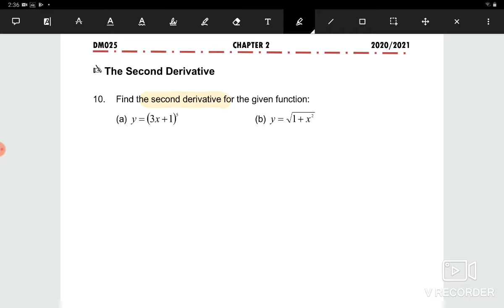16 W4 DM025 C2 P17